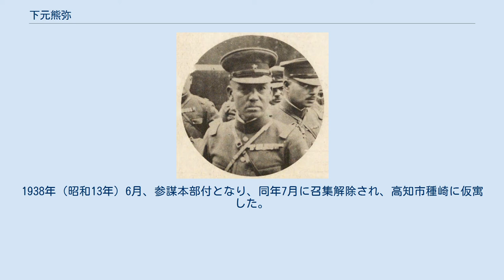下元熊弥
下元熊弥 下元 熊弥（しももと くまや、1882年（明治15年）6月2日 - 1945年（昭和20年）9月21日）は、日本陸軍の軍人。
 高知県高岡郡東又村与津地（現・四万十町与津地）出身。
下元興行・桃の四男として生まれる。
東又小学校、海南中学、広島陸軍地方幼年学校、中央幼年学校を経て、1903年（明治36年）11月、陸軍士官学校（15期）を卒業。
1904年（明治37年）3月、歩兵少尉に任官し歩兵第37連隊付となり日露戦争に従軍。
1911年（明治44年）11月、陸軍大学校（23期）を卒業。
 1912年（大正元年）12月、参謀本部員となり、第16師団参謀、参謀本部員を歴任。
1918年（大正7年）6月、歩兵少佐に昇進。
1919年（大正8年）2月から1921年（大正10年）1月まで支那政府応聘。
1921年（大正10年）11月、歩兵第3連隊付に発令され、同月から1925年（大正14年）1月までフランス出張（国際連盟陸軍代表随員）となる。
この間、1922年（大正11年）2月に歩兵中佐、1924年（大正13年）12月に歩兵大佐に昇進。
 1925年（大正14年）5月、陸軍歩兵学校教官に就任し、歩兵第5連隊長、歩兵学校教官を経て、1930年（昭和5年）8月、陸軍少将に進級し歩兵第24旅団長となる。
1932年（昭和7年）2月、第一次上海事変勃発により動員され、混成第24旅団長として出征。
同年8月、歩兵学校付となり、同校幹事を経て、1934年（昭和9年）8月、陸軍中将に進み下関要塞司令官に就任した。
 1935年（昭和10年）3月、第3師団留守司令官に移り、同年12月、第8師団長に親補された。
1937年（昭和12年）8月、予備役に編入されたが、同月に召集され第108師団長に就任。
日中戦争に出征し、石家荘会戦等に参戦し、臨汾を攻略した。
1938年（昭和13年）6月、参謀本部付となり、同年7月に召集解除され、高知市種崎に仮寓した。
終戦後の1945年（昭和20年）9月に東京で自決した。